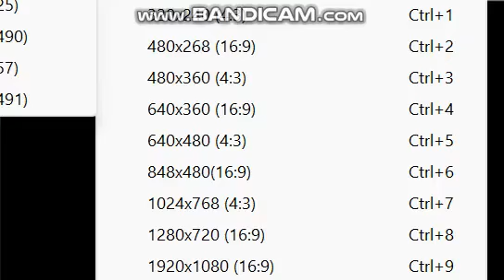TDSOS intro has a sparta porta remix